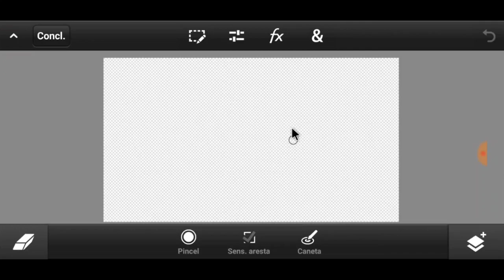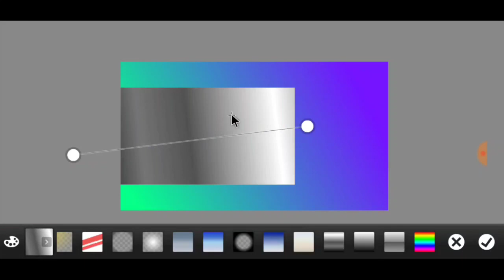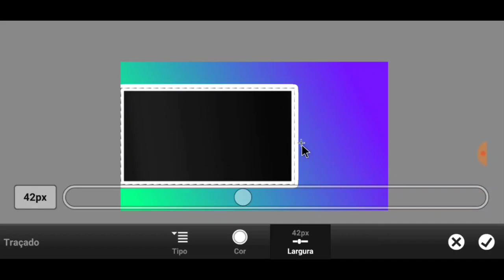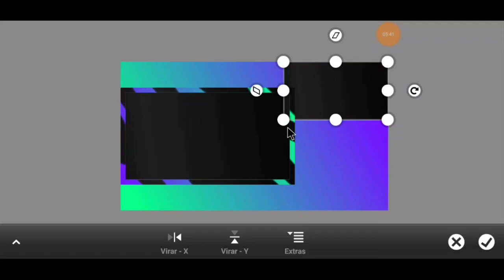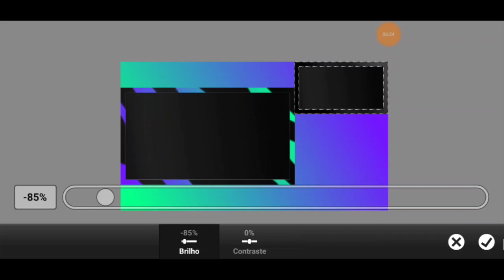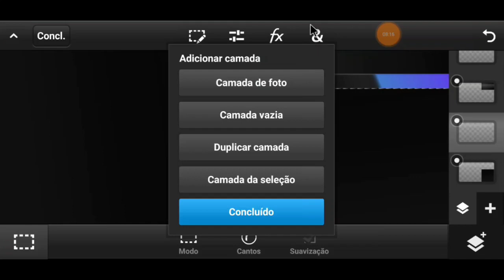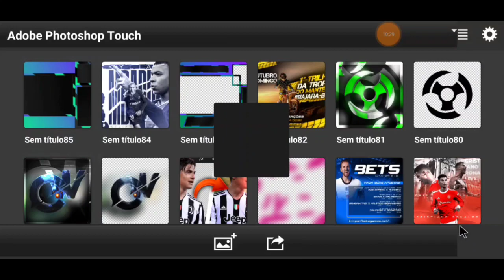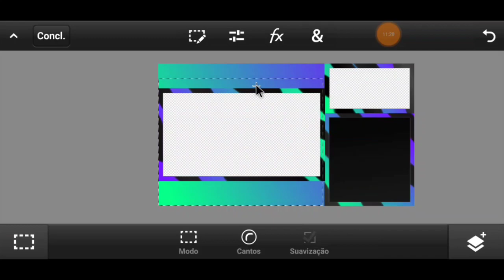COMO FAZER OVERLAY COM WEBCAM PELO CELULAR ANDROID PS TOUCH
*APLICATIVOS *

*MEUS PACK*

TAGS (IGNOREM)
5 truques ps touch
designer grafico
designer android
designer banner
designer brasileiro
designer curso
designer criativo
designer esportivo
designer esports
e designer tutorial
designer ff
designer free fire
designer freelancer
designer flyer
designer fortnite
como fazer motion
como fazer flyer animado
animação de flyer
como animar no alight motion
como animar no mobile